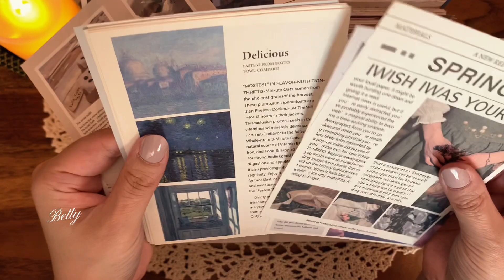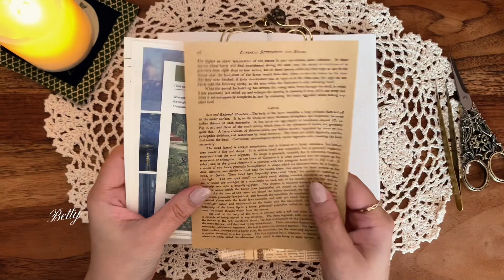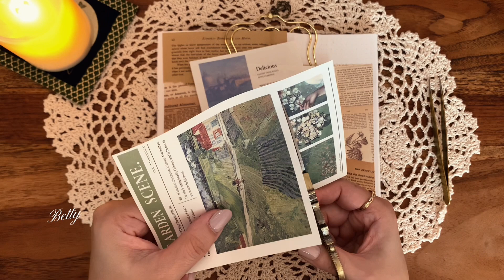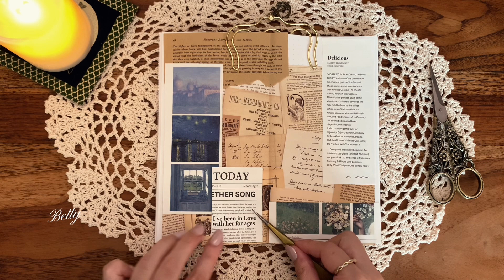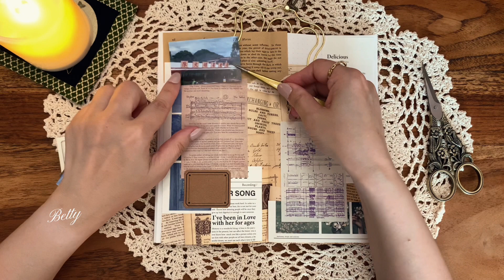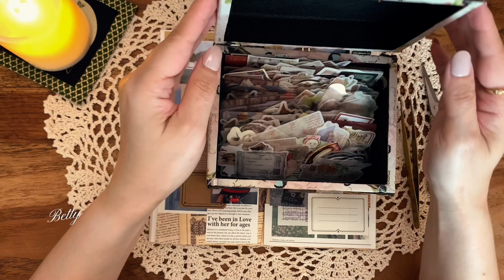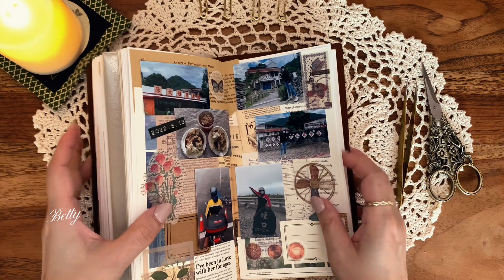用照片紀錄生活｜旅遊手帳｜南橫之旅/ASMR